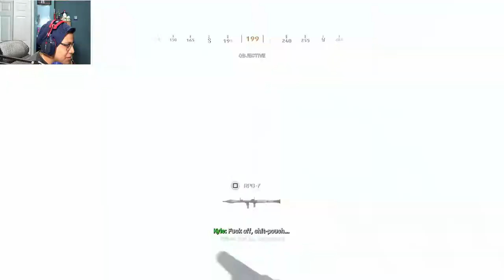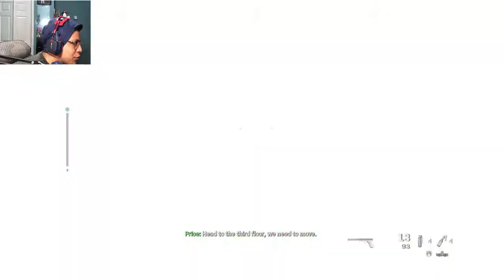LET THE BUTCHER LIVE OR DIE? | Modern Warfare Walkthrough Part 5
Shit man, this one actually made me feel like a piece of shit haha.

Computer Specs:
Gtx 1070
2 TB HDD
526 GB SSD
16 GB RAM